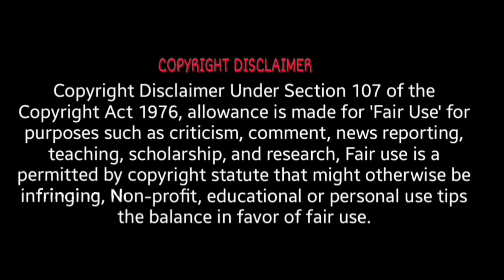NTR Fire On Anchor Suma Troll😱|| Ntr Serious Looks On Suma|| Suma Kanakala,Ntr@crazymava2.025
PLEASE DO .

e with in 24 hours i will deleet your content. ...